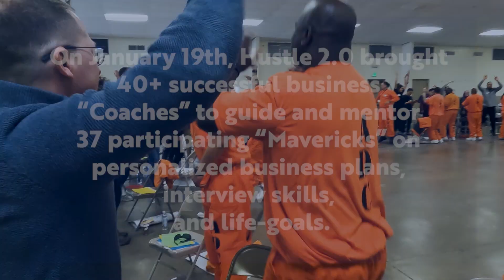Hustle 2.0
Hustle 2.0 is a Cognitive Behavioral Therapy program that pairs up participant "Mavericks" with successful business coaches who provide one-on-one guidance and mentorship. See more about the program here!